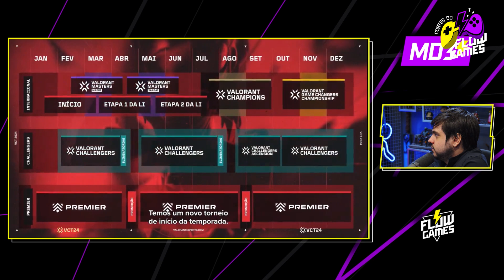QUALQUER TIME PODERÁ DISPUTAR UMA VAGA NAS FRANQUIAS DE VALORANT?!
O FUTURO de VALORANT: O QUE ESPERAR para o VCT em 2024 ft. TOCKERS - MD3 #93